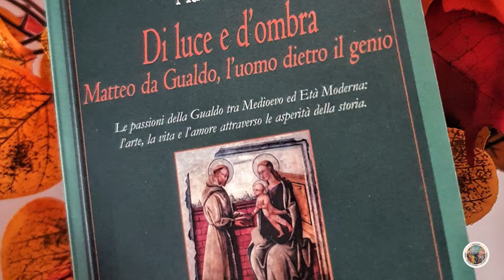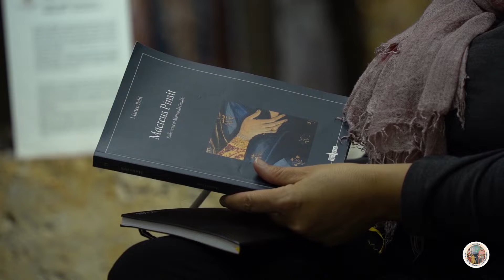Assisi e Gualdo unite dal pittore Matteo di Pietro di ser Bernardo